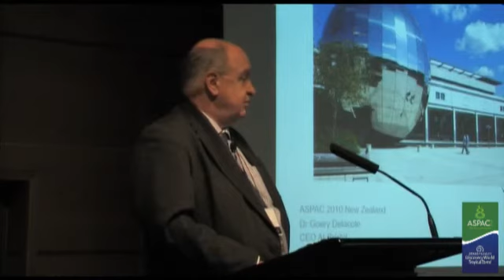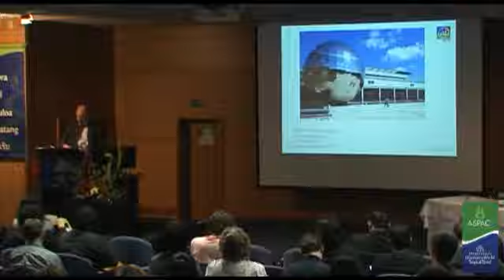The 3 Es of Science Centres: Empower, Educate, Entertain! (Part 1 of 5)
SPEAKER: Dr Goéry Delacôte, Chief Executive of At‐Bristol, UK

Keynote address of ASPAC 2010 conference held at the Otago Museum in Dunedin New Zealand

How can we, the Science Centre community, inspire the world?
Can we improve our present way of working for and with our audiences?
What does it take to develop a shared culture of learning?
This keynote address will review some recent advances in the domain.